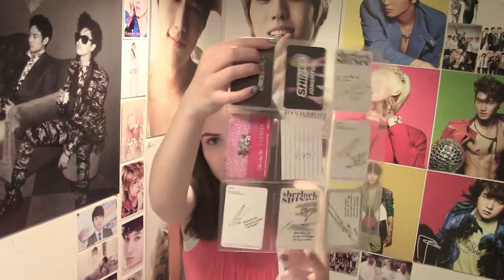[UNBOXING] Trade With Lilshineecao @ Tumblr!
This was supposed to be uploaded first...sorry!!
Thanks so much for the trade though!!